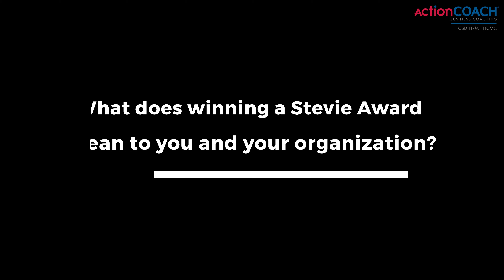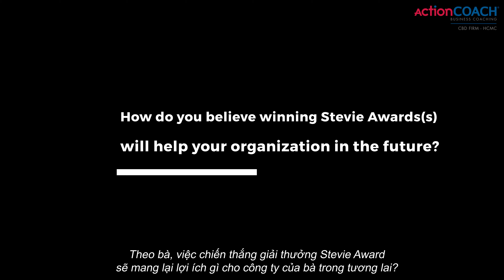ActionCOACH CBD Ltd is a Stevie® Award Winner in The 2021 International Business Awards®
The 18th edition of the world's premier business awards were presented on Wednesday, December 8. Learn more about The International Business Awards® . The 2022 competition will begin accepting nominations in February.